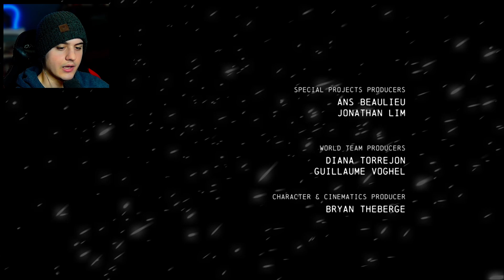Riot At Blackgate Prison | Batman Arkham Origins Playthrough - Ending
Batman Arkham Origins Walkthrough Gameplay Part 6. In this video we continue the Full Story of Batman Arkham Origins. Thank you for hanging out!

Batman: Arkham Origins is a 2013 action-adventure game based on the DC Comics superhero Batman. The game's main storyline is set five years before 2009's Batman: Arkham Asylum and follows a younger, less-refined Batman. A bounty is placed on him by crime lord Black Mask, drawing eight of the world's greatest assassins to Gotham City on Christmas Eve. The villains, including the Joker and Anarky, take advantage of the chaos to launch nefarious schemes, while Gotham City police try to apprehend Batman.

Jesus says to love one another like I have loved you, so spread love! We need more of it in this dark world ❤️